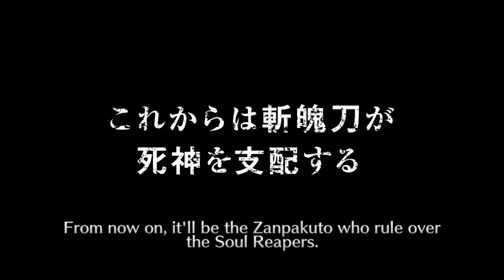O QUE ACONTECEU AQUI?! | TLAS: Enemies In The Dark | BBS - #16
▬▬▬▬▬▬▬▬▬▬▬ஜ۩۞۩ஜ▬▬▬▬▬▬▬▬▬▬▬▬▬
▓▓▓▒▒▒░░░ LEIA A DESCRIÇÃO DO VÍDEO ░░░▒▒▒▓▓▓
▬▬▬▬▬▬▬▬▬▬▬ஜ۩۞۩ஜ▬▬▬▬▬▬▬▬▬▬▬▬▬
Clique no sininho para receber notificação dos videos e lives do canal!